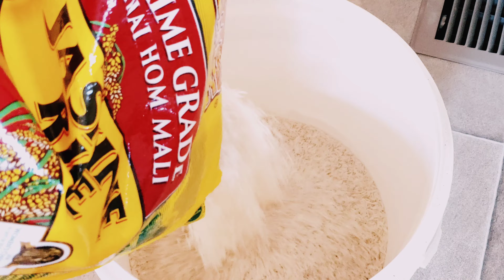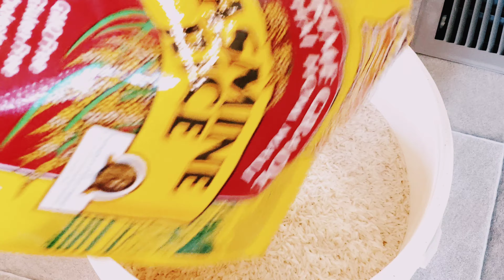របៀបស្ងោម្រះញាត់សាច់ជ្រូក HOW TO COOK BITTER MELON WITH PORK